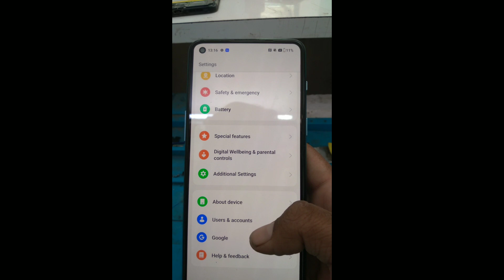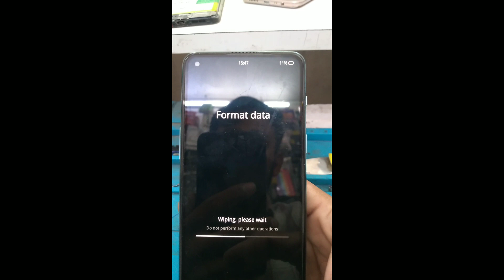OnePlus Mobile Ko Formet Kaise Kare !! Kisi Bhi OnePlus Mobile Ko Reset Kaise Kare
1. kisi bhi oneplus ko format kaise karen
2. how to reset oneplus mobile all device
3. how to reset oneplus mobile